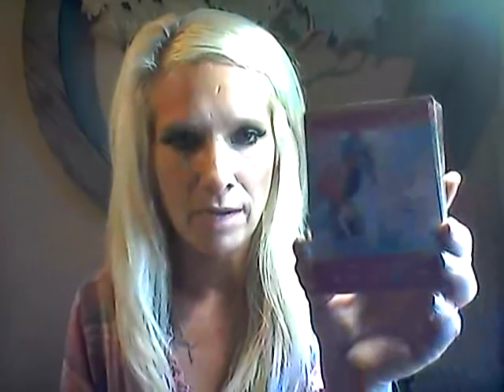WATER SIGNS**SINGLES** LOVE READING*SEPT 8 9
CANCER  0:40      PISCES  4:01
SCORPIO  6:46     EVERYONE  9:28